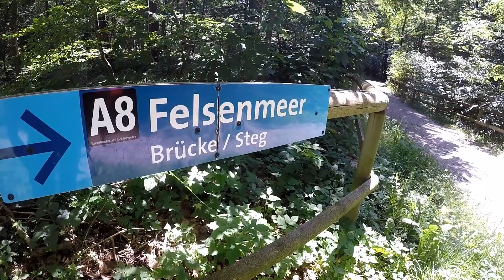Das Felsenmeer bei Hemer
Das Felsenmeer im sauerländischen Hemer ist ein seit 1962 als 35 ha großes Naturschutzgebiet (NSG) von der Bezirksregierung Arnsberg per Verordnung ausgewiesenes Gebiet, dessen zerklüfteter Untergrund erdgeschichtlich aus dem Tertiär stammt. Das Gebiet des Felsenmeeres ist ein Bodendenkmal und etwa 600 Meter lang, 200 Meter breit und liegt 45 Meter über der Talsohle. Es wird in drei Gebiete eingeteilt, das Große Felsenmeer im Nordwesten, das Kleine Felsenmeer im Süden und das Paradies im Südosten.

Die Sage erzählt, dass sich im heutigen Gebiet um den Sundwiger Wald in grauer Vorzeit Zwerge niedergelassen haben. Unter den Felsen suchten sie nach Gold, Silber, Edelsteinen und anderem Edelmetall. Der berühmte Zwergenkönig Alberich war Herr über all die Schätze. Nun hörten die benachbarten Riesen von all dem Reichtum und machten sich auf, die Felsenburg der Zwerge zu plündern. Die Zwerge konnten sich in den hintersten unterirdischen Gängen vor den Riesen verstecken, während diese nur bis in die große Felsenhalle kamen. Plötzlich sprach Alberich einen Zauberspruch, und die Decke der Felsenhalle stürzte auf die Riesen. Seit diesem Ereignis befindet sich an dieser Stelle das Felsenmeer. Einen Grabstein eines Riesen kann man heute noch sehen: Eine Felsplatte mit einem Bildnis des Riesen wurde im Paradies aufgestellt.

Das Felsenmeer selbst ist rund um die Uhr frei zugänglich. Das Verlassen der markierten Wege ist verboten und sehr gefährlich, da sich Felsspalten oft unter Laub und Ästen verbergen. Hierdurch kam es bereits zu mehreren Todesfällen.